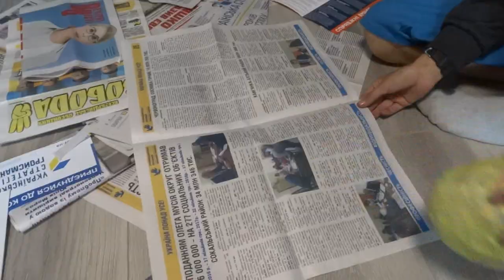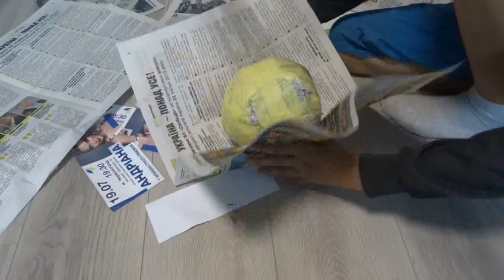Політичний м'яч або лайфхак з газет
Затрати на такий м'ячик приблизно 20 грн + година часу ;)